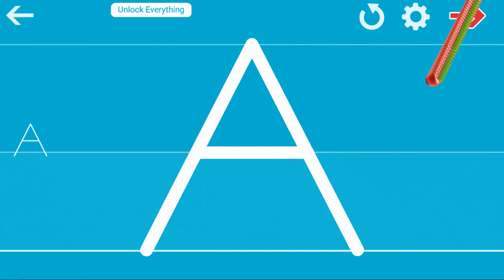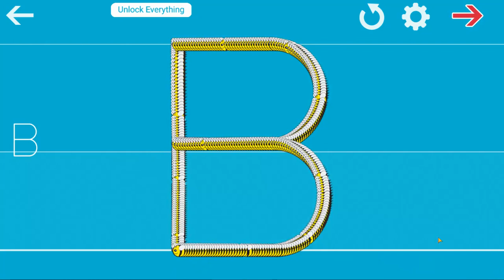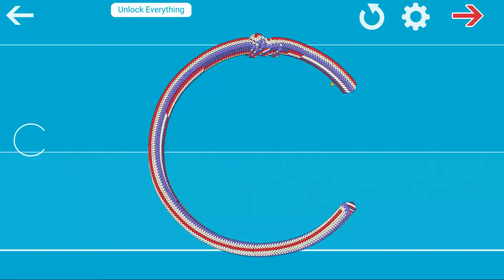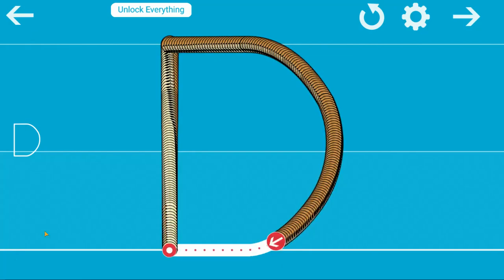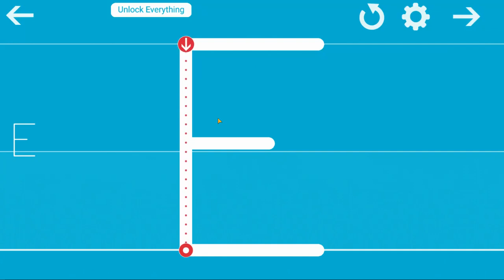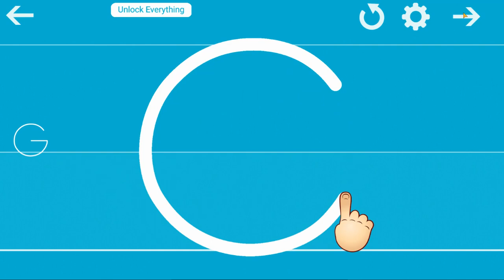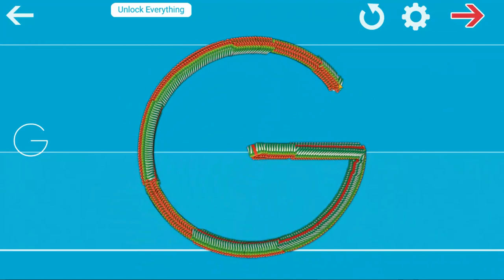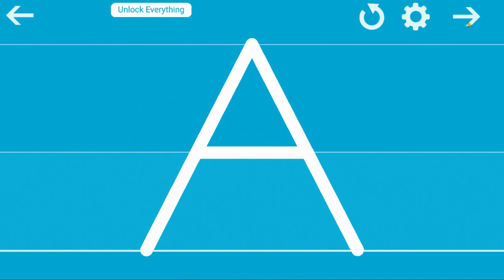How to Write ABC Alphabets in Upper Case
In this video, we’re going to show you how to write the alphabet in upper case. This is a helpful tip for people who are learning how to write, or for people who want to improve their handwriting.

By learning how to write the alphabet in upper case, you’ll be able to easily remember the alphabet and use it to write words correctly. This is a great skill to have, and it can help you improve your spelling skills too!